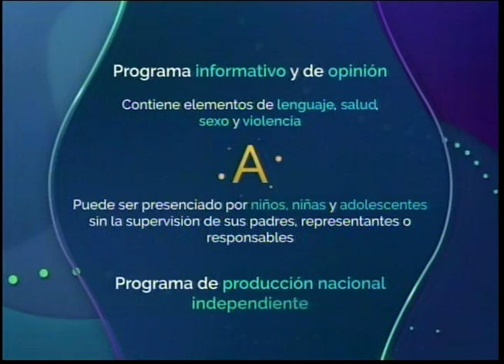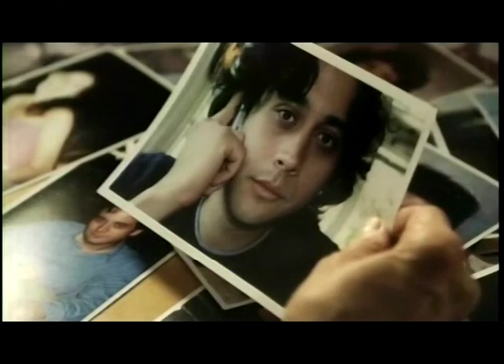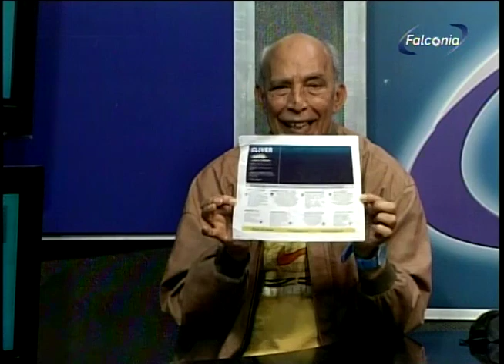PUNTO FIJO DE OPINION 24 09 2021